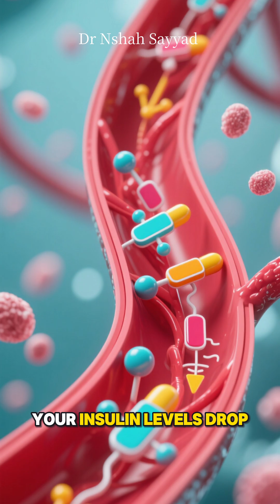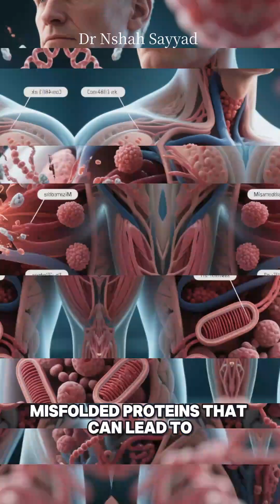STOP EATING to Start Renewing: Activating Autophagy with Intermittent Fasting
Skipping breakfast isn't just about weight loss—it's about activating your body's hidden superpower: Autophagy! (The Nobel Prize-winning secret to longevity).
Autophagy, literally meaning "self-eating," is your body's elite cellular cleanup crew. It identifies and recycles damaged, old, or dysfunctional cell parts—like misfolded proteins and worn-out mitochondria—literally renewing your body from the inside out.
But here is the critical key: This deep-clean doesn't happen instantly.
In this video, we break down the science of the Autophagy Window and show you exactly when the real benefits of fasting kick in. For most people, significant autophagy starts to ramp up after 16 to 18 hours without food. Learn how the hormonal shift (dropping insulin and rising glucagon) gives your cells the green light for regeneration.
What you will learn:
🔬 The science behind Autophagy (cellular recycling) and its role in anti-aging.
⏱️ How to pinpoint your exact Autophagy Window using intermittent fasting.
🧠 Why Autophagy is crucial for a sharper mind, clearer skin, and preventing degenerative diseases.
🔑 The key time commitment (16-18 hours) required to move beyond simple fat-burning and into deep cellular renewal.
Stop just skipping meals and start upgrading your system!